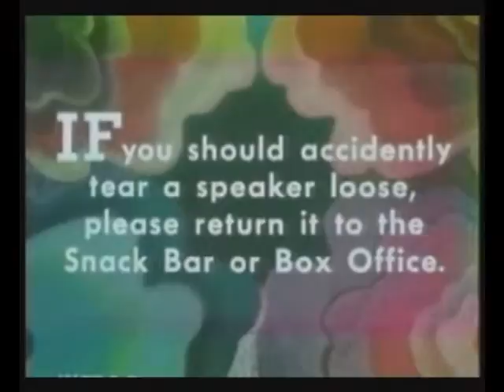DVD Announcement: Crunchy Frog Productions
Crunchy Frog spokesman J announces plans for a drive-in style home dvd series...